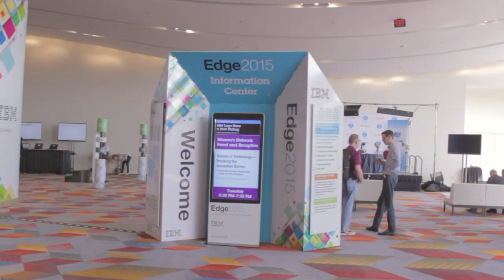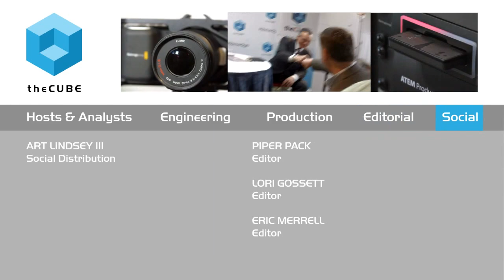Wrap Up Day 2 - IBM Edge 2015 - theCUBE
01. Wrap-Up Day 2 IBM Edge 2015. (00:20)
02. IBM in the Open Playing Ground. (01:42)
03. Different Lines of Business Represented at Edge. (02:25)
04. Power and X86. (04:29)
05. IBM Services to Software Shift. (05:45)
06. Mainframe Cycle--Good News for IBM. (09:21)
07. "Co-opetition" and the IBM Transition to Open. (11:19)

Top execs, business partners, customers make IBM Edge 2015 a success

theCUBE cohosts Dave Vellante and Stu Miniman give their parting words as IBM Edge2015 comes to a close. The conference broadened from storage to discussions on z and Power Systems, IBM’s open source efforts, and much more.

Regarding advancements in Big Data, Vellante recalled the words of a Walmart enterprise technical expert Randy Frerking, who said, “We turn inventory into information.”

Staying ahead of the curve

Miniman noted that IBM’s focus on capacity and performance rather than dollars could keep them ahead of the curve. “IBM says they are Number One in terabytes, but not necessarily in revenue,” he said.

Vellante responded, “If you’re leading in volume, and you’re pricing profitably, that’s a good business model for IBM.”
Miniman compliments IBM on its efforts to tie businesses together. “It was very clear today how Power, z, storage, and the middleware all fit together,” he said. “IBM also has a great story on the analytics side.”

IBM’s diverse ecosystem partners

The cohosts also noted IBM’s diverse ecosystem partners, which include smaller companies, such as Catalogic Software and Permabit Technology Corp.. “IBM knows how to build ecosystems,” said  Miniman. “I love the transformation on the open side. IBM has great credibility in open source.”

Look for IBM to have a big presence at other conferences this year.